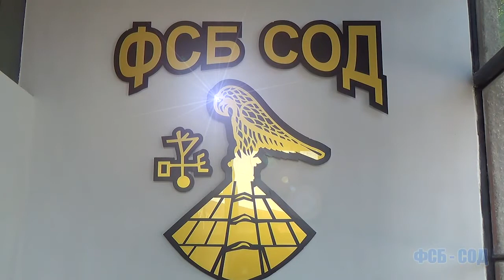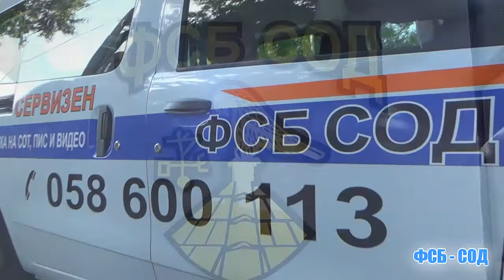Радосвета Симеонова спечели полумаратона в Пловдив